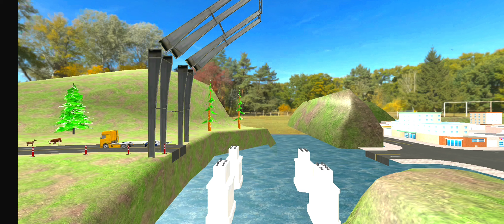Heavy Excavator Simulator Game - Construction Game For Android - Android Gameplay #4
👇More Information & App Download 👇

Game Developer :-  Game Zee

👇This Game Updated On👇
31/3/2023

👇What's New Update👇

➢9 Amazing Different Vehicles.
➢ Construction Heavy Truck
➢ Excavator
➢ Crane
➢ Bulldozer
➢ Forklift
➢ Road Paver
➢ Sheep-foot Roller
➢ Dumper Truck
➢ Mixer Truck

👇About This Game👇

Play grand snow excavator simulation game and enjoy city construction game.

Welcome into the new snow excavator games 2021 in excavator driving games category where you will try now to drive snow excavator and where you will have to become a Real Heavy Excavator Simulator: Snow Crane Games driver in excavator simulator games. Due to intense snowfall in the hilly areas of this snow simulator games those areas roads become very slippery and it's difficult for hilly areas people to stand there so your duty in this Real Heavy Excavator Simulator: Snow Crane Games are to clear snow and construct a bridge to connect two valleys in snow excavator games . This snow crane games are different from other snow crane games & from other excavator driving games. This Real Heavy Excavator Simulator: Snow Crane Games will polish and will test your engineering skills and it will improve your driving skills in snow simulator games. Be careful while driving in offroad games because driving heavy machinery on hilly roads in Real Heavy Excavator Simulator: Snow Crane Games is not an easy task so you need to be very careful in this snow excavator games.
🌹Thans For Watching This Video❤